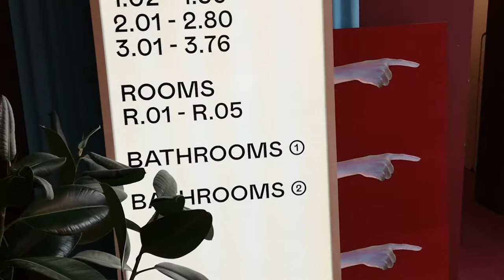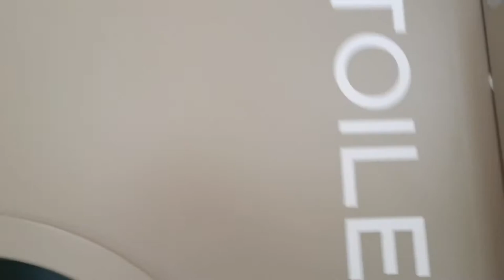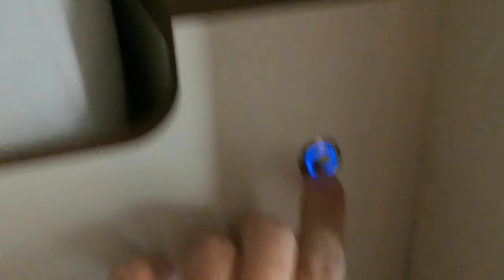City Hub hotell Köpenhamn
Ett nytt koncept där alla bor i en hub som är ett minimalt rum. Titta på videon så får du vete mer.